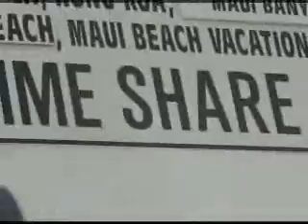Motive8.TV Maui Video Productions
Video Production By Motive8 Maui, the best for underwater, HD, and extreme sports videos on Maui.